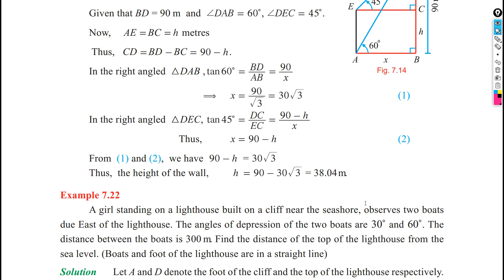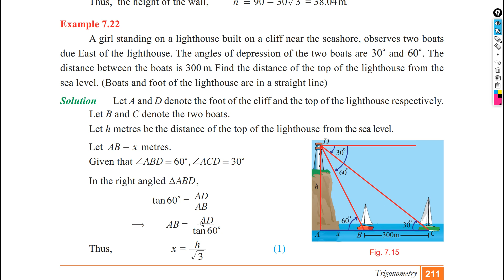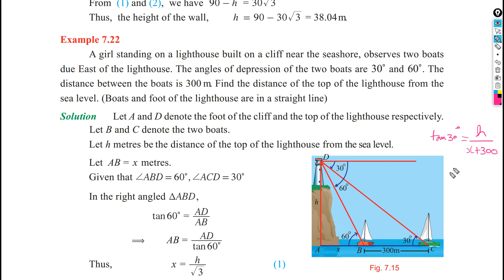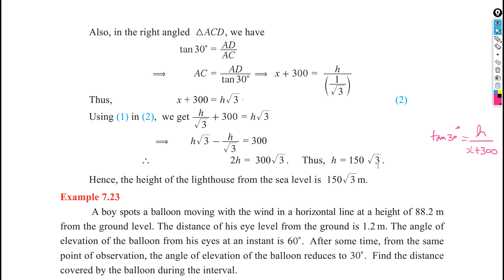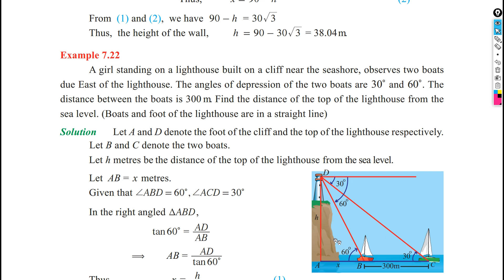Trigonometry - Application Problems (7.2) - Part 8